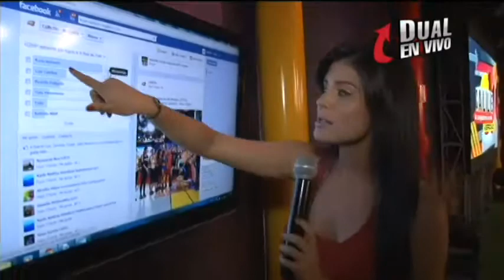Dual: Pregunta de la semana facebook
Pregunta de la semana en calle 7 Ecuador